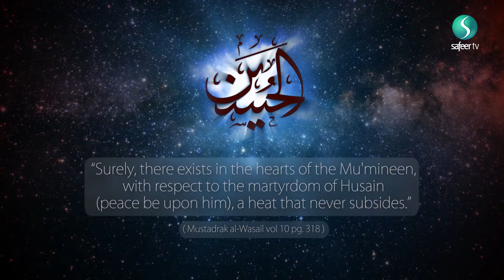Azadari Around The World Moscow